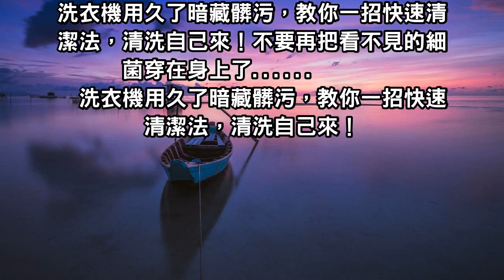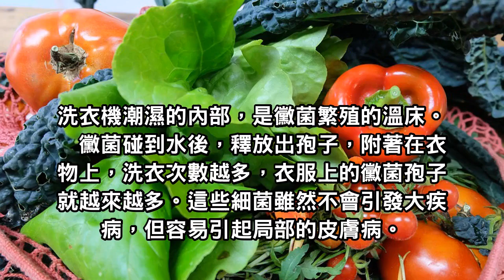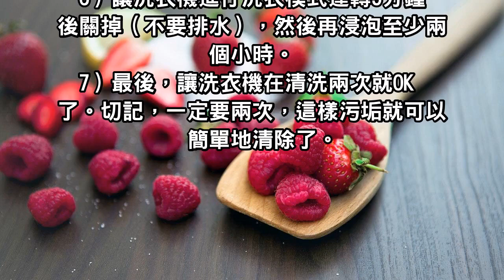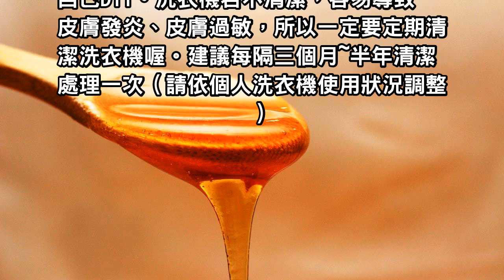洗衣機用久了暗藏髒污，快速清潔法：清洗自己來，不要再把看不見的細菌穿在身上了！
洗衣機用久了暗藏髒污，教你一招快速清潔法，清洗自己來！不要再把看不見的細菌穿在身上了.